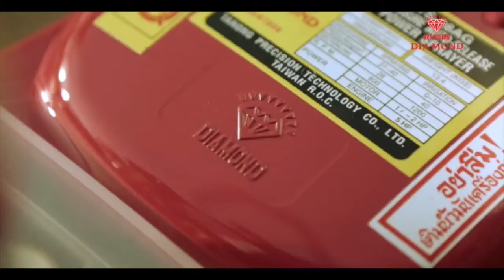เครื่องพ่นยา 3 สูบ DIAMOND (ตราเพชร) แท้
เครื่องพ่นยา 3 สูบ DIAMOND (ตราเพชร) แท้ TS-22AGN MADE IN TAIWAN

-คุณภาพสูงทนทาน คุ้มค่า

-สินผ้าผ่านการทดสอบจากโรงงานทุกตัว

-ประเก็นชนิดพิเสษที่ทนต่อกรดด่างและการสึกกร่อนได้ดี